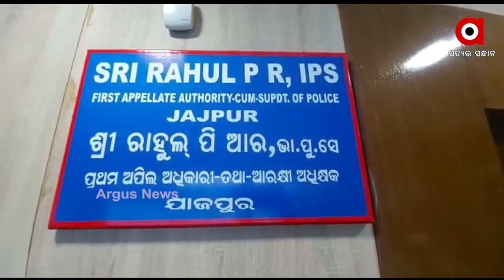Argus Update 10AM | 14th September 2021 | Argus News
+ ତାଳଚେର ରୋଡ୍ ନିକଟରେ ମାଲବାହୀ ଟ୍ରେନ୍ ଦୁର୍ଘଟଣା
+ ବର୍ଷା ପରେ ଦୁର୍ଦ୍ଦାଶାରେ ସାଧାରଣ ଜୀବନ
+ ଲଗାଣ ବର୍ଷା ପରେ ଫୁଲୁଛି ନଦୀ
+ ୧୭ ରେ ଆସୁଛି ଆଉ ଏକ ଲଘୁଚାପ
+ ଆଜି ଉତ୍ତରପ୍ରଦେଶରେ ମହାରାଜା ମହେନ୍ଦ୍ର ପ୍ରତାପ ୟୁନିଭର୍ସିଟିର ଶିଳାନ୍ୟାସ
+ କୋଭିଡ ଲଢେଇରେ ଭାରତକୁ ଐତିହାସିକ ସଫଳତା
+ ଛୋଟ ଆଖିରେ ବଡ଼ ସ୍ବପ୍ନ